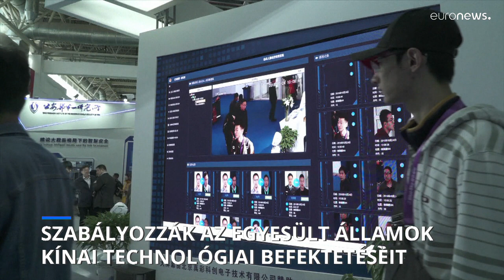Szabályozzák az Egyesült Államok kínai technológiai befektetéseit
A lépéssel azt kívánják megakadályozni, hogy a kínai hadi technológia amerikai szakértelem és tőke segítségével fejlődjön.